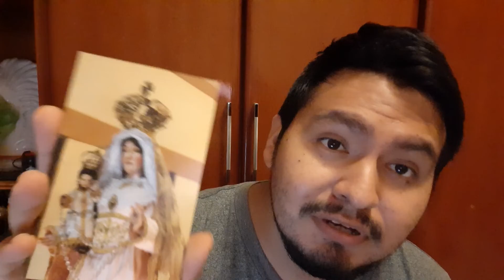¿LAS IMÁGENES RELIGIOSAS CRISTIANAS SON ÍDOLOS? / ¿ LOS CRISTIANOS SOMOS IDÓLATRAS?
Les comparto esta explicación gráfica de la deferencia entre usar ídolos y el uso de imágenes cristianas.